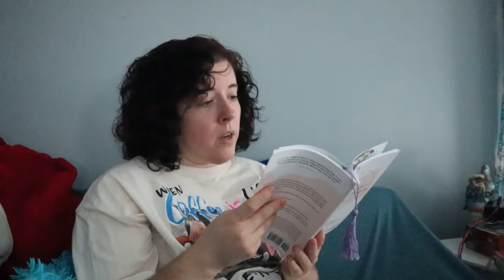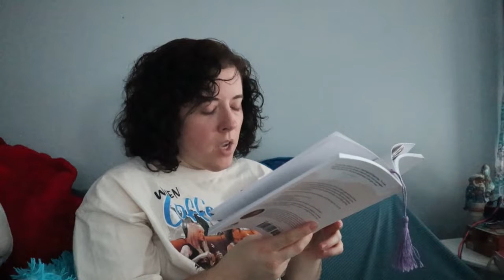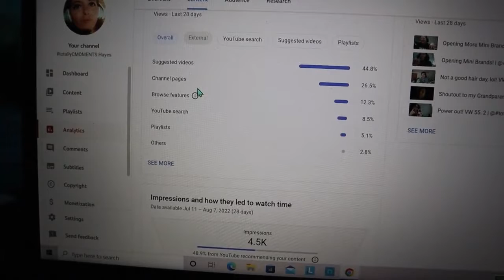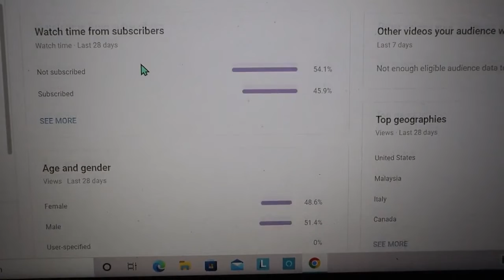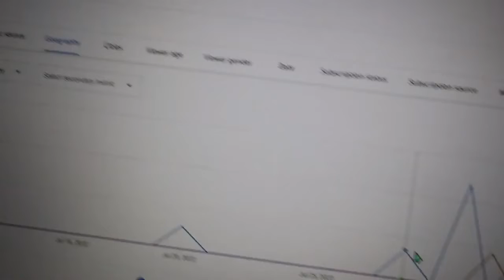Feeing Much Better, Praise the Lord! VW 59. 1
Sup, how's it kickin' Jesus crew? Hope everyone is having a fabulous day! Thanks for tuning in as always and remember to smile beautiful!